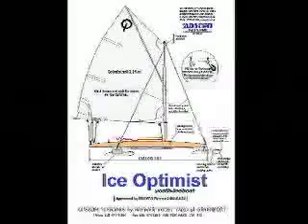OPTI Iceboat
Test sailing an OPTI Iceboat, Orient Ice Yacht Club, New York